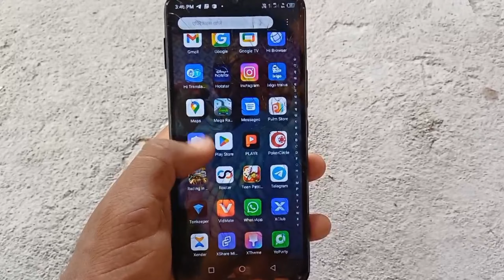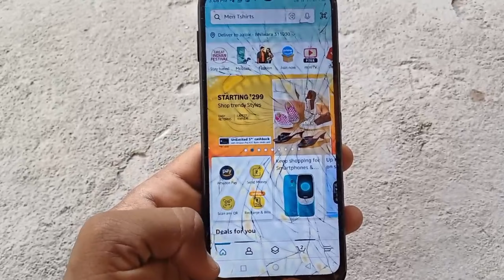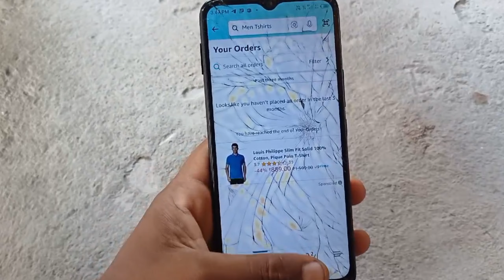Amazon Shipped Order Cancel Kaise Kare | How to Cancel Shipped Order in Amazon